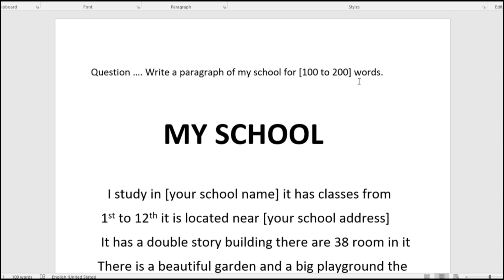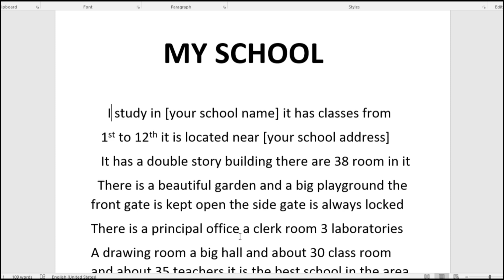|| MY SCHOOL|| paragraph in English by ARASTU EDUCATION for 6 to 12 class